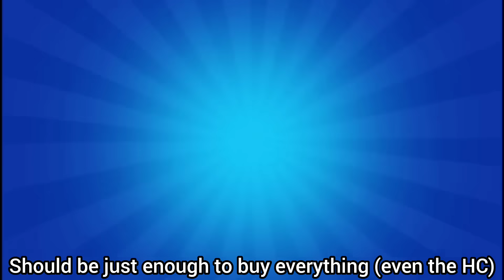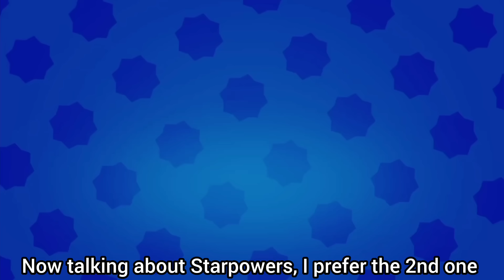RANK 35 LOU CURSED ACCOUNT